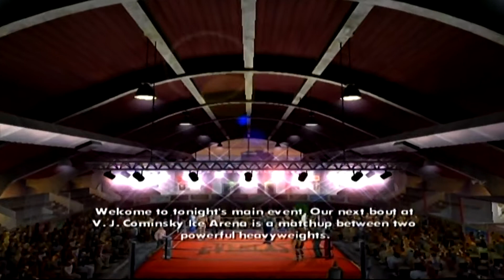ROCKY BALBOA | FIGHT 5 VS RANDY TATE | ROCKY LEGENDS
Join us as we try to take Rocky Balboa all the way to the top and become Heavyweight Champion of the World!

Fight #5 VS Randy Tate

Difficulty - Champ Mode (Hardest)

Music Credits
Adventures - A Himitsu - @argofox & @a-himitsu